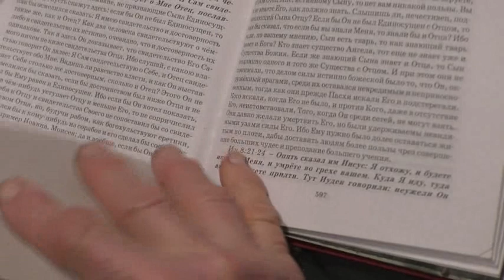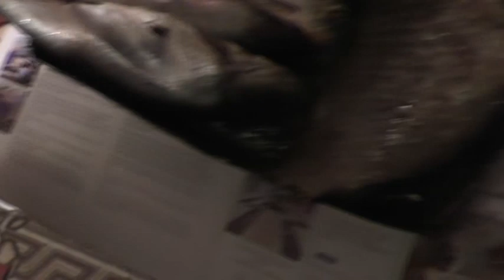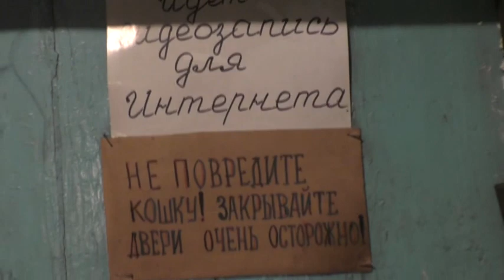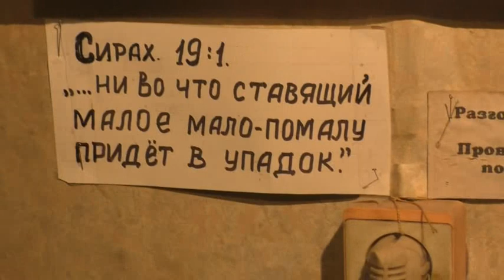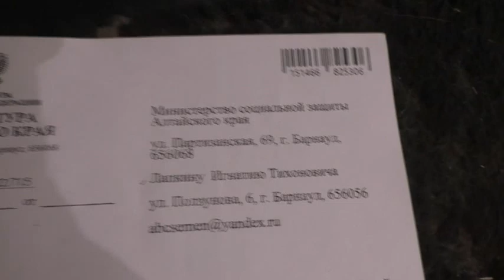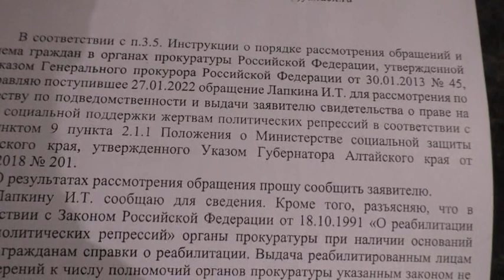Володя про сонное царство и иные вопросы.